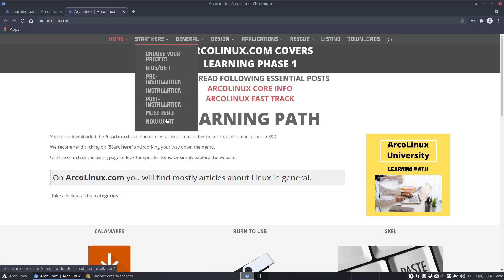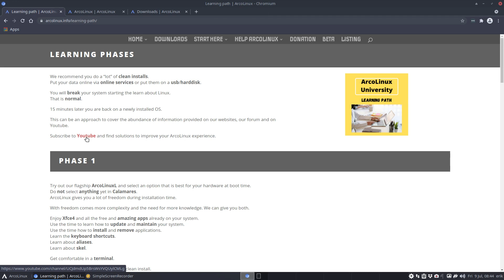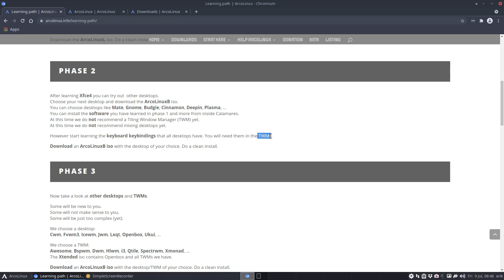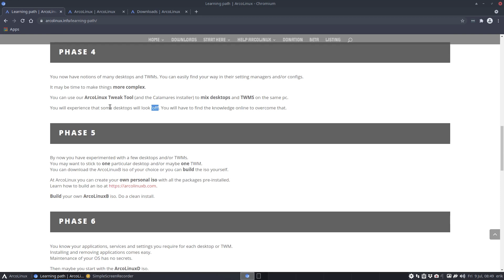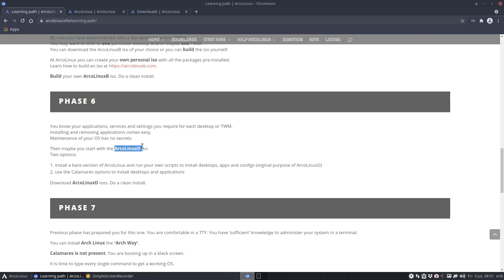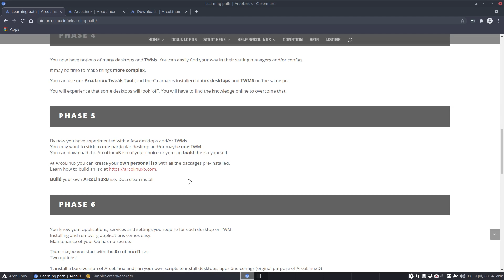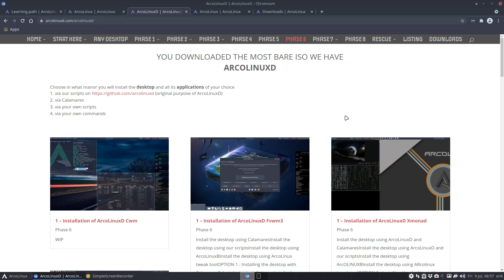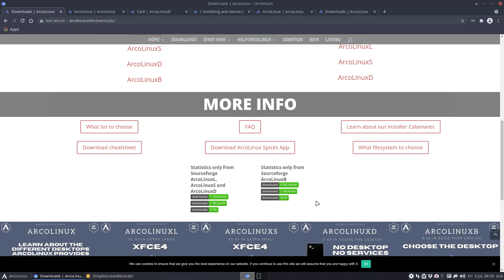ArcoLinux : 2082 ArcoLinux has a learning path - Join the ArcoLinux University